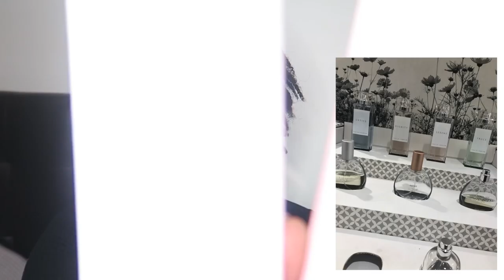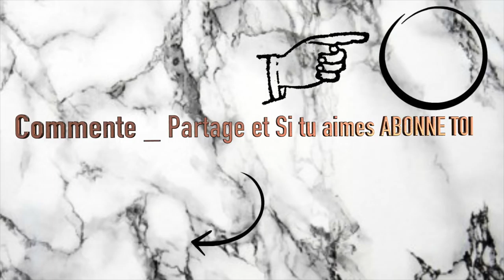UNBOXING ! la suite ! | Peg Myall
LE TÉLÉTHON :
Mobilisez-vous pour le combat des parents, la vie des enfants, au côté de l’AFM-Téléthon !
* Faites grimper le compteur de votre page de collecte dédiée (oui oui, uniquement pour vous, YouTubeuses!)
Comment le dire ? 💛
* Faites grimper votre page de collecte à fond pour le Téléthon avec des défis, des challenges avec vos fans sur « lesyoutubeusessebougent.fr » (domaine actif d’ici la fin de la semaine).
* Suivez, likez, partagez, buzzez, commentez…et contribuez avec Moiaussijedonne !
* C’est à vous de décider, à vous d’agir, à vous de donner pour guérir. Faites grimper le compteur de collecte de la mobilisation des youtubeuses.
* Donnez et incitez les autres à donner avec le hashtag

Prix : 34.50€

Collection Noël 2017 "Les Nocturnes"
Le Rouge-à-Porter Brun Nocturne
Prix : 34.50€

JE N'AI PLUS LES LIENS pour les produits ALIEXPRESS!
J'essaie de vous mettre sur ma page les liens AMAZON .

🌎Mes origines🌎
🎥 Ma caméra 🎥
CANON